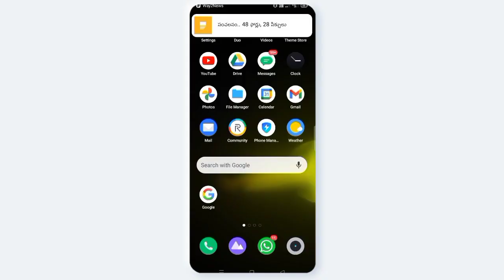AVN CONCEPTS || ఫోన్ పే కి ఒకటి కంటే ఎక్కువ అకౌంట్స్ add చేసి ఉంటే || Remove చేయటం ఎలా || Telugu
How to unlink account